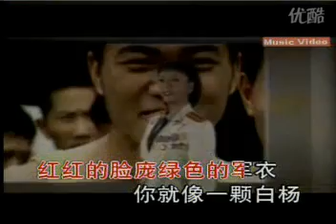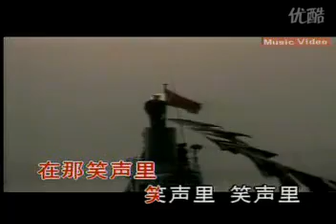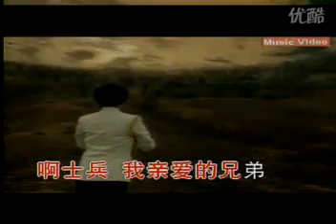彭麗媛 我的士兵兄弟--中國第一夫人